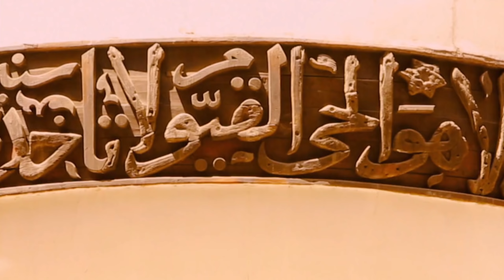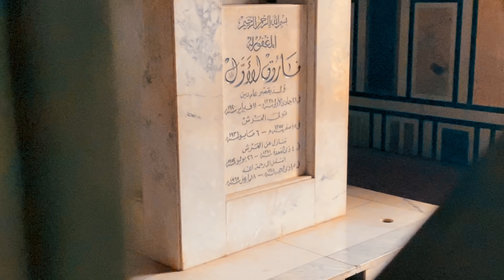اقدم مسجد فى افريقيا - مسجد ومدرسة السلطان حسن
زيارتنا انهارده فى اقدم مسجد موجود فى افريقيا وهو مسجد ومدرسة السلطان حسن من اجمل واكتر المساجد تناسقا وانسجاما ويوصف دائما بانه درة العمارة الاسلامية بالشرق وبيمثل مرحلة نضوج العمارة المملوكية فى مصر ... تعالوا نشوف اجمل المساجد واعرقها فى مصر